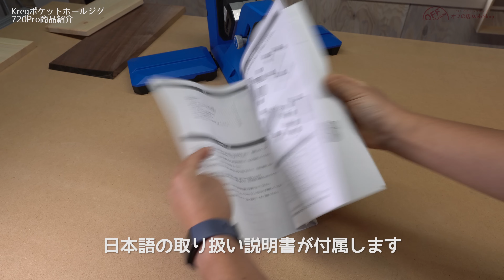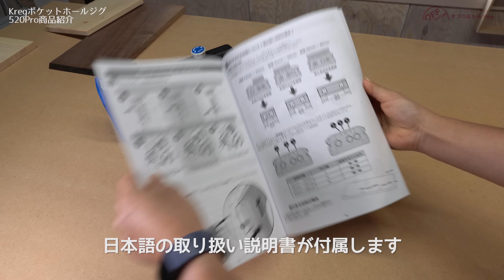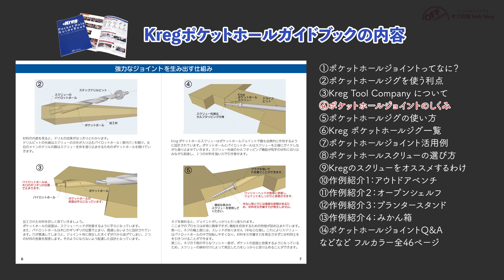(特典付き)2021新商品登場！Kreg(クレッグ)ポケットホールジグ720Pro&520Pro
★★★★★「オフの店ウェブショップ」で対象ジグ本体をご購入でもれなく「ポケットホールガイドブック」をプレゼント中!★★★★★
2021年、Kregのポケットホールジグが待望のフルモデルチェンジ「より簡単に」「より早く」「より高精度に」使いやすくなった720Proと520Proの「いいところ」を、あますことなくたっぷりとご紹介します！

もくじ
0:00はじめに
1:44Kregポケットホールジグ720Pro商品紹介
12:09Kregポケットホールジグ720Pro商品紹介
17:19Kregドッキングステーションで520Proをパワーアップ！
18:40ご購入プレゼントのお知らせ

(特典付き)Kregポケットホールジグ720Pro

(特典付き)Kregポケットホールジグ520Pro

「オフの店ウェブショップ」では、
あると便利な別売品や純正スクリューをはじめ、数多くのKreg製品を取り扱っています。

「オフの店ウェブショップ」
運営：株式会社オフ・コーポレイション